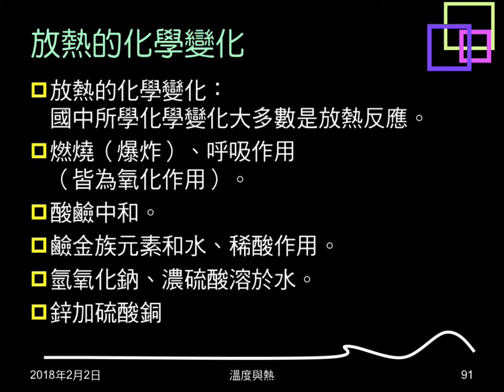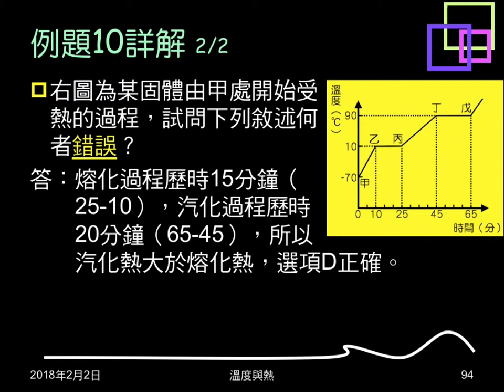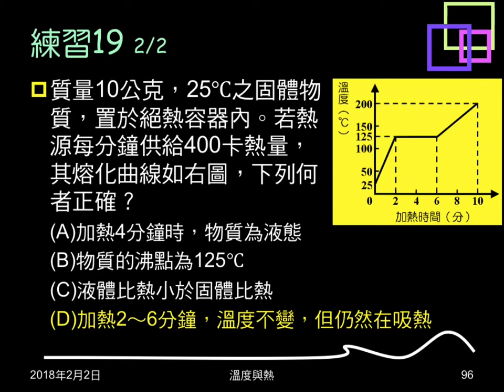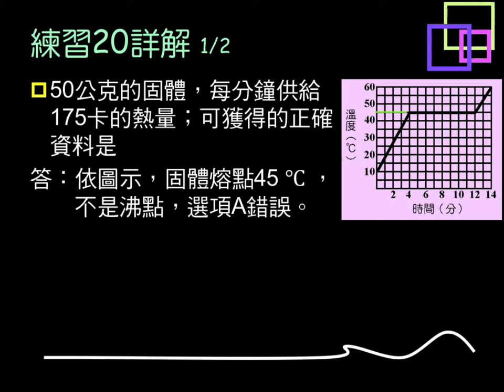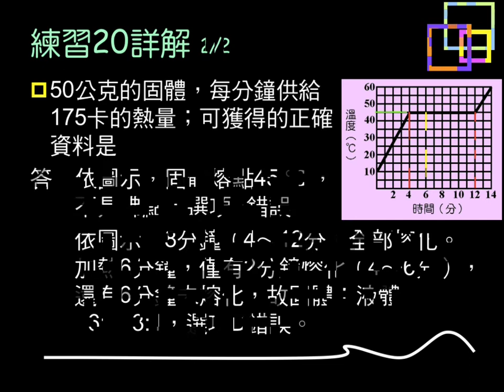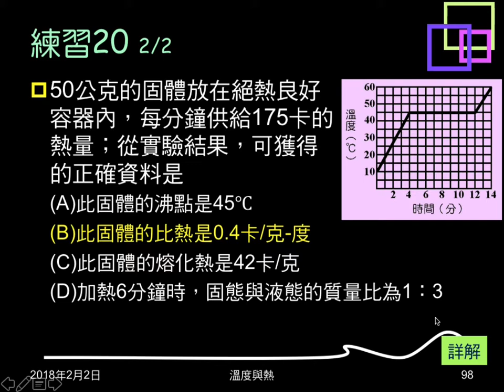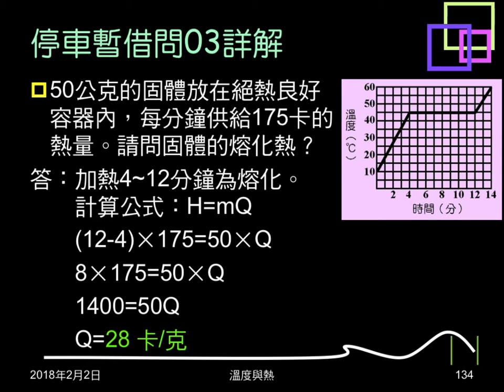106學年複習溫度與熱16：例題10；練習19、20；停車暫借問03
例題10給物體由固體加熱至氣體的加熱曲線，問敘述何者正確。練習19、20給固體質量、初溫，熱源每分鐘供熱，及固體加熱曲線，問敘述何者正確。停車暫借問，問練習20選項之固體熔化熱。